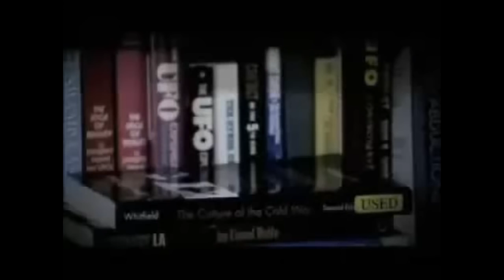ALIEN HUMAN-HYBRID rare video! Scary! Freak and Amazing! Please Share & comment!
ALIEN EXPOSED! Real Scenes! This footage will bring people NEW EVIDENCES - NEW PROOF! All American people need to see this! GOV LEAKED! .
Planet-x coming soon 2016!! A. Let's Share... Share... this video must be shared with max number of people! make your part now, please share it! Because the Government Cover-up! Important: Before JUDGE, watch the whole video.

*** LEGAL NOTE ***: This video have copyright permissions. Please write to us asking for more informations at our INBOX Facebook Page